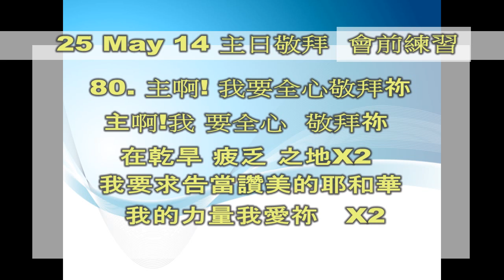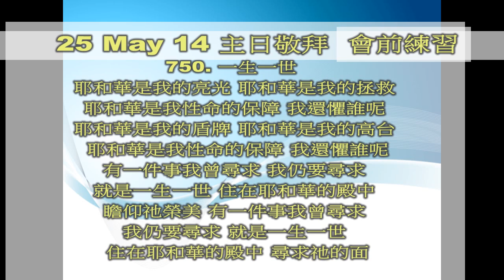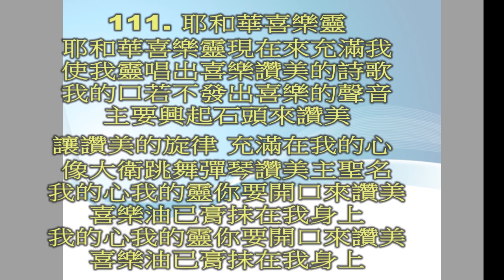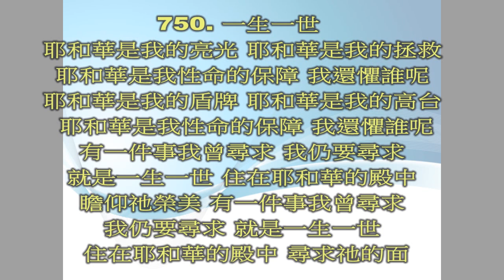貝里斯神召會聖膏教會 25 May 2014 主日敬拜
25 may 14 敬拜 嘗試讓每位伴唱 在每一首詩歌結束時 領一個禱告